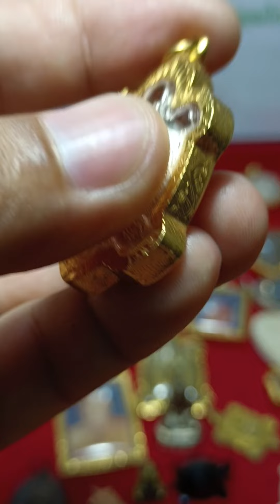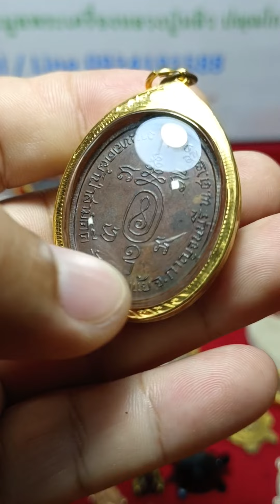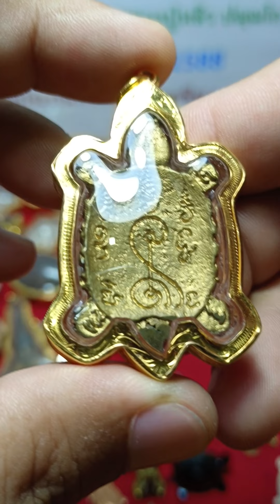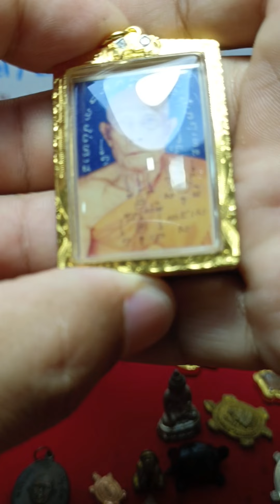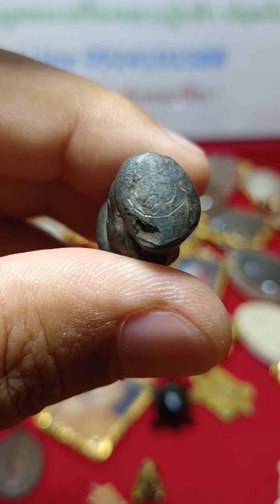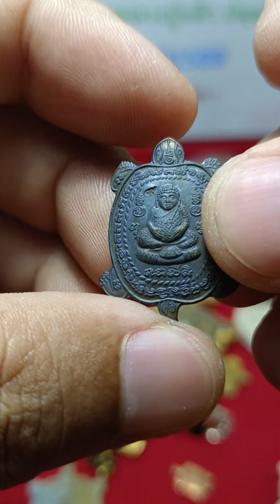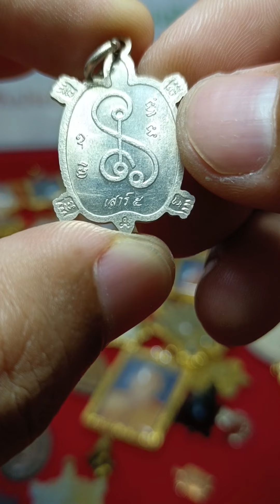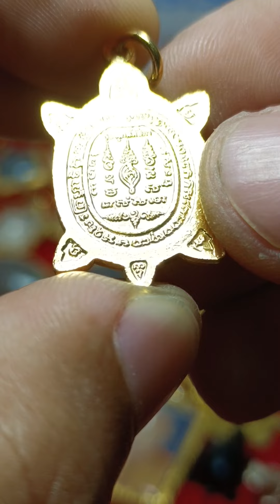เต่าหลวงปู่หลิว พระเครื่องหลวงปู่หลิว แอดไลน์ 0924191588 โบ๊ท โอฮาน่า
เต่าหลวงปู่หลิว พระเครื่องหลวงปู่หลิว
แอดไลน์  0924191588 โบ๊ท โอฮาน่า
👉 เต่าหลวงปู่หลิว เปิดประมูล 👍
ช่อง YouTube ทุกวัน 19:00 ถึง 22:00
มีพระเครื่องหลายรุ่น ให้ร่วมประมูล ครับ
แอ็ดไลน์ 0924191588 โบ๊ท โอฮาน่า
@พระเครื่องหลวงปู่หลิวโบ๊ทโอฮา   👍